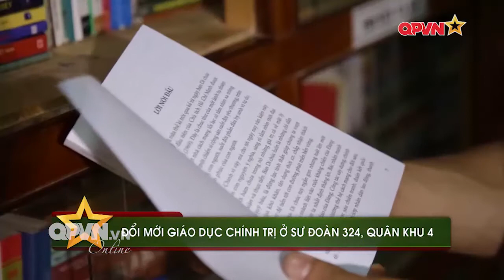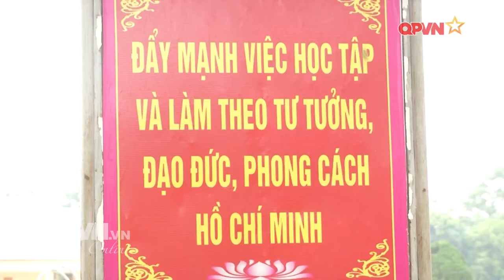Đổi mới giáo dục chính trị ở Sư đoàn 324, Quân khu 9